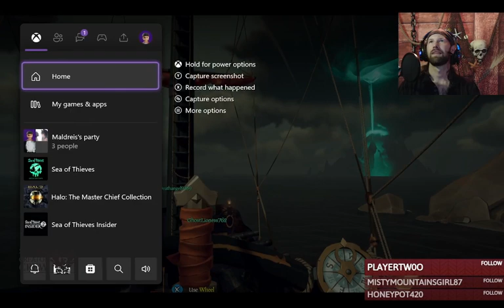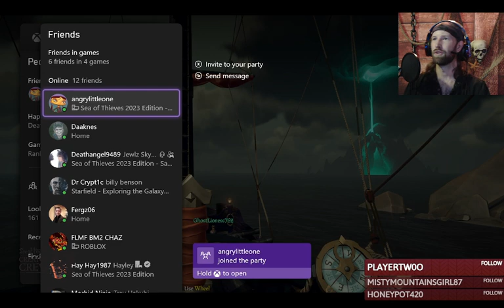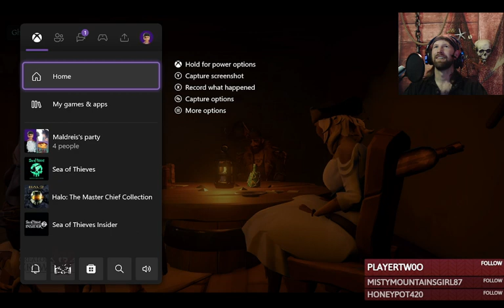Spoopy Island of Monkey 2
The Final chaper of SOT:Monkey island tall tale -- Watch live